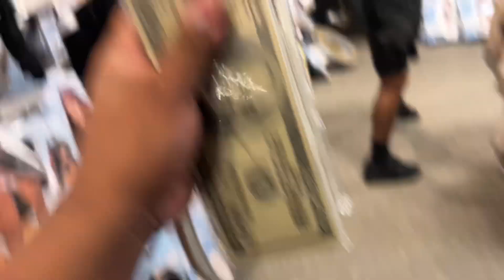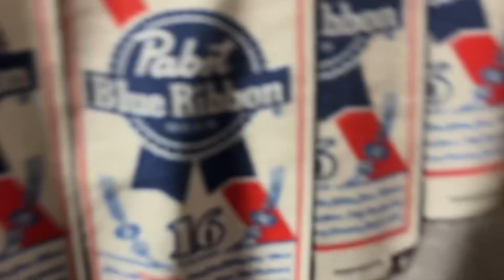Spirit Halloween vlog🍂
hi, been a while 😅

give me some video ideas yall would like to see please 🙏🏽